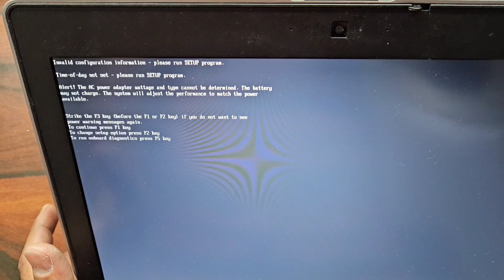how to change Dell 6430 motherboard#dell latitude 6430#6420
disassemble dell latitude 6430/6420
 💻 # 6430 motherboard changing# replace dell 6430 mainboard